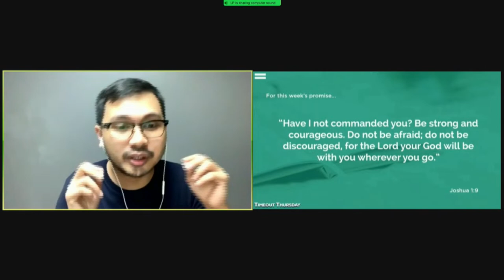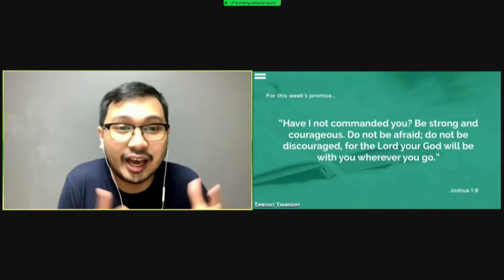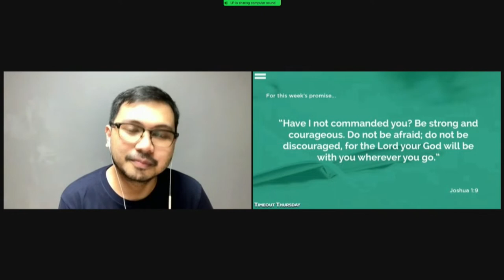Elevate Main Timeout Thursday | September 23, 2021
You don't have to go through life alone! We're here to journey with and pray for you! Tune in tonight at Timeout Thursday, take a breather and be reminded of God's promises for you with Kuya Luis Ocampo and Kuya Teej Sosa! ✨

Join us via Zoom tonight at 8PM!

➡️ Meeting ID: 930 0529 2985
➡️ Passcode: prayer

See you and invite your friends!